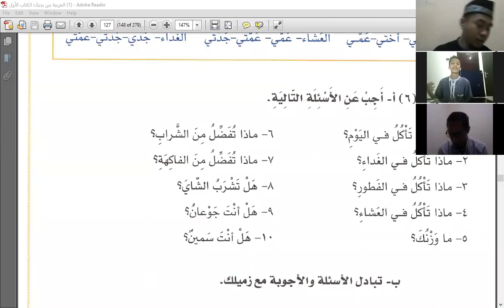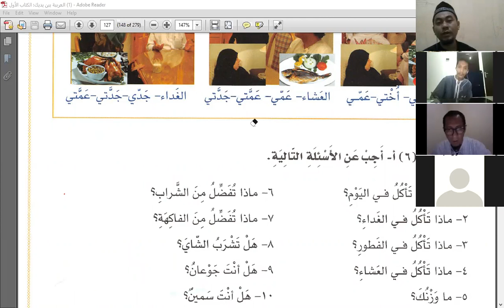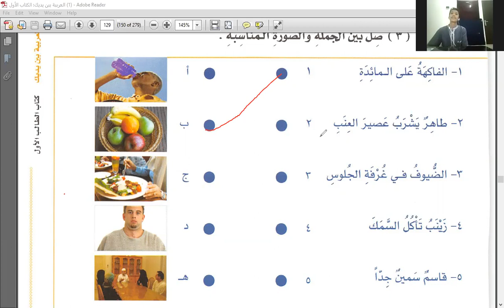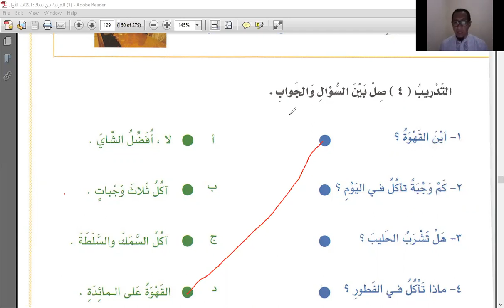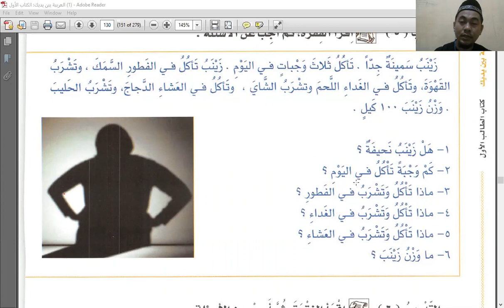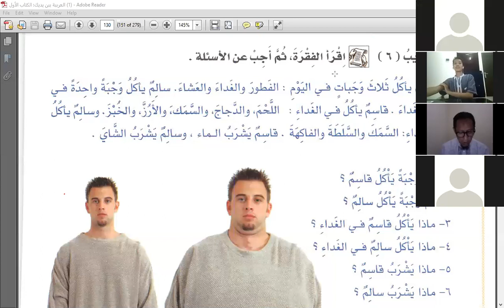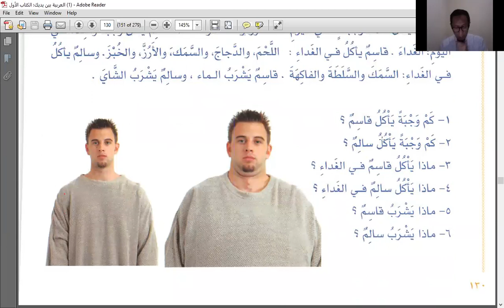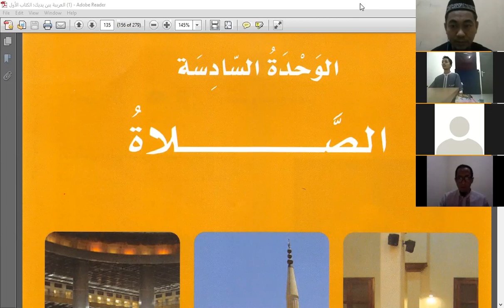Bahasa Arab Online - Al-'Arobiyyah Baina Yadaik (ABY) 1A #12 - Ath-Tha'am wasy Syarob (3)